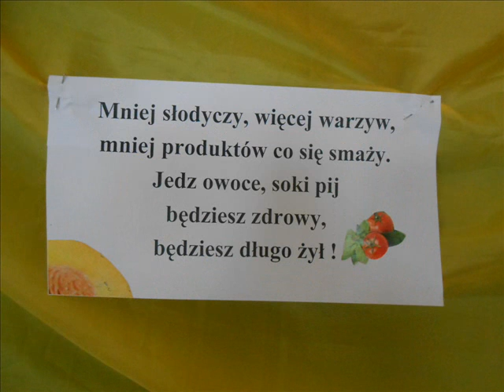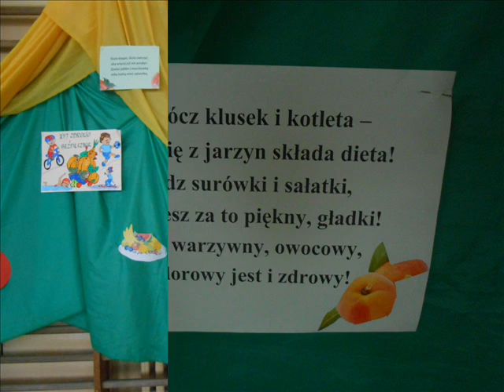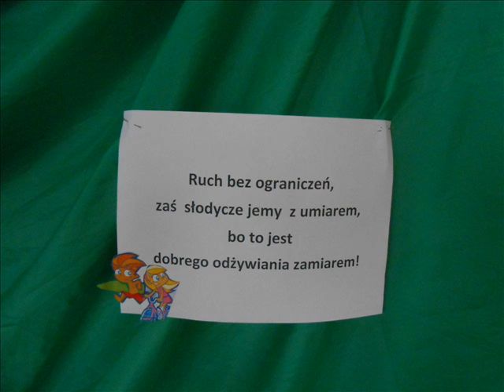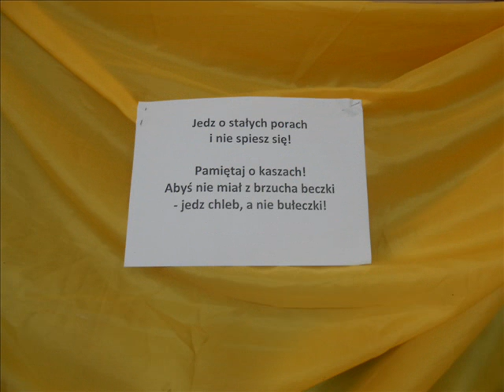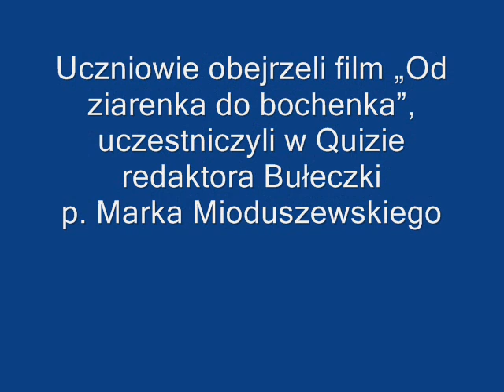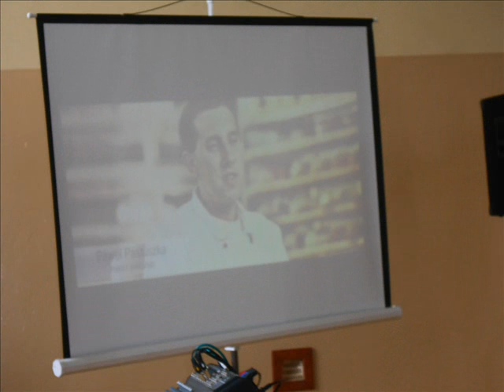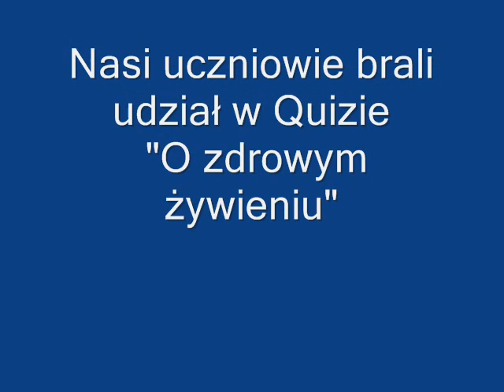Pan Kanapka w naszej szkole